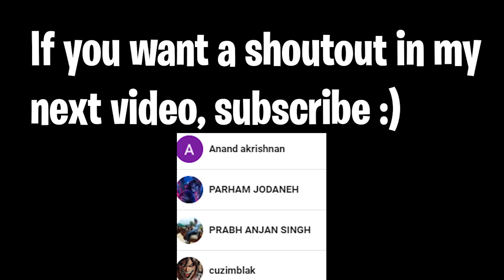I Don't Know How I Predicted This... 😂